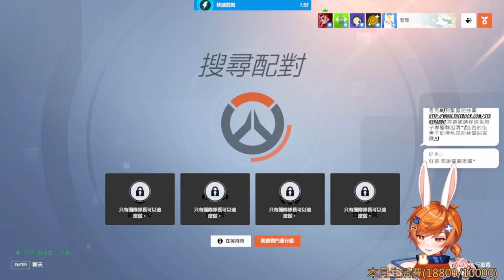【繁星】久違的 overwatch 2023 10 15